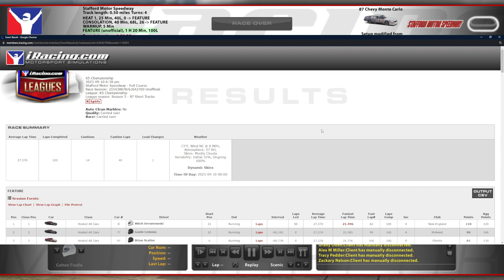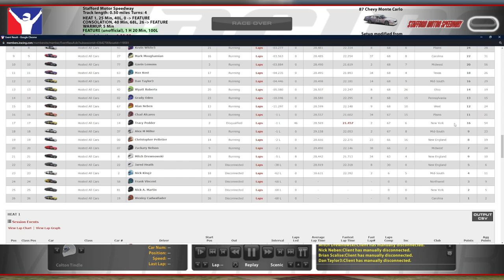NASCAR Legends @ Stafford - K5 Championship...? - iRacing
See you at Kern County! I was wrong about the second wreck I was involved in, btw. Hayden was there and I didn't hear the inside call.

Chapters:
0:00 Qualifying
5:49 Race 1 Start
22:04 White Flag
26:19 Race 2 Start
57:43 GWC
1:05:46 Race 3 Start
1:50:53 White Flag